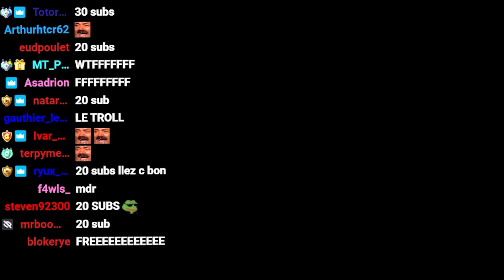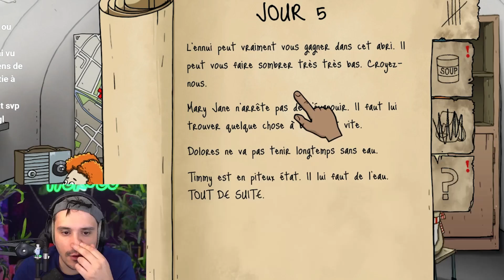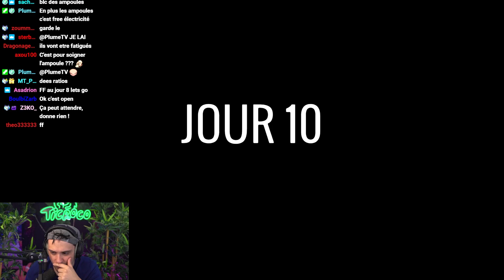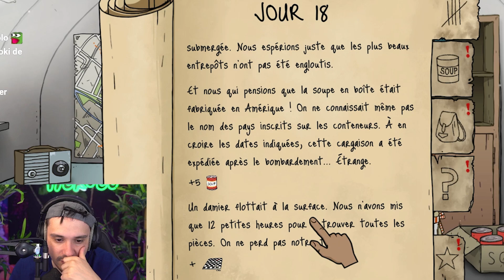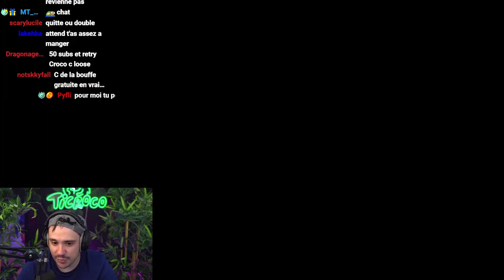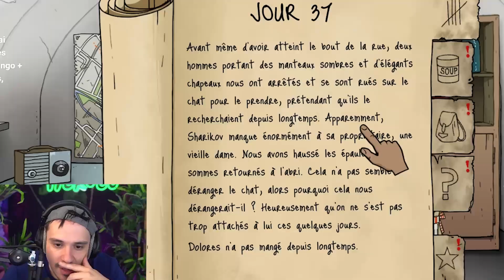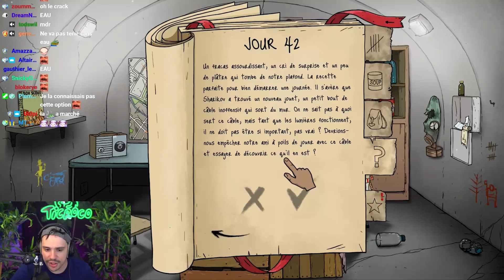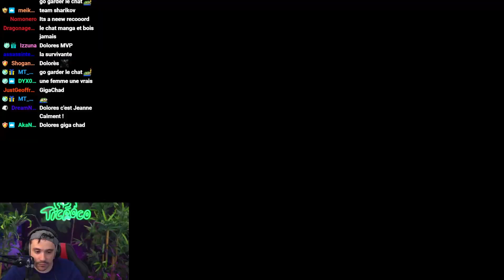LE CHAT EST PLUS FORT QUE TED !!!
Il ne veut pas s'avouer vaincu, il augmente le nombre de subs et refait une tentative. Il a une stratégie attention. Bonne vidéo !!